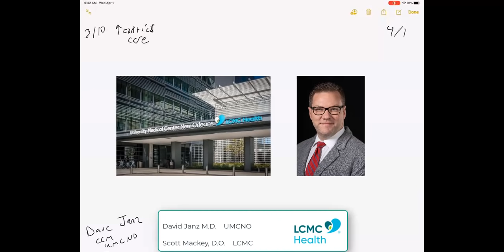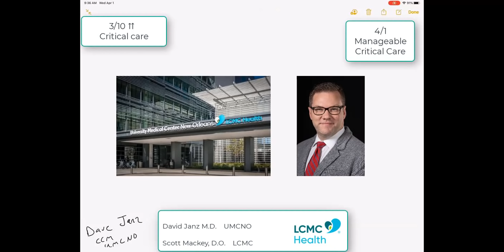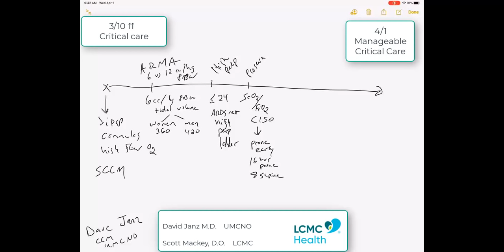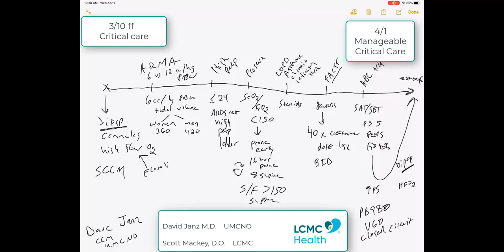Covid treatment updates from the front lines in New Orleans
Dr. Dave Janz outlines the treatment protocol they are using to treat critical Covid patients.